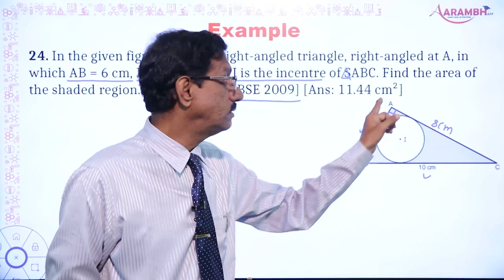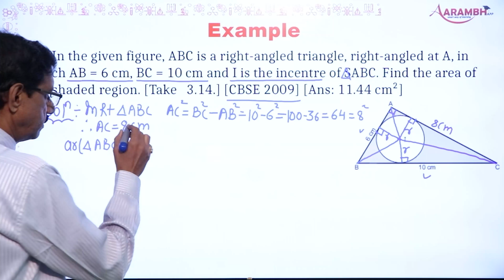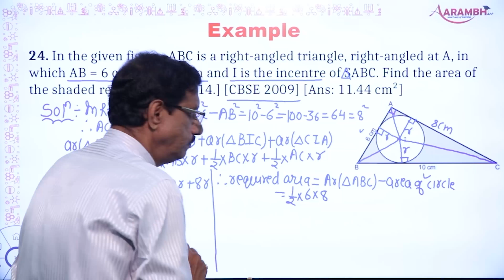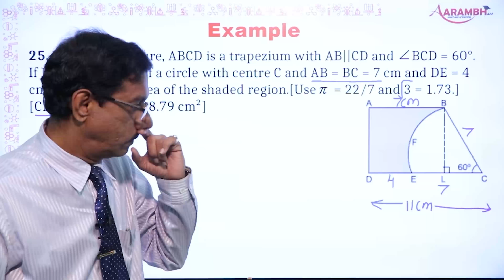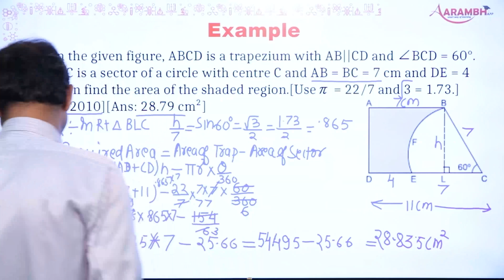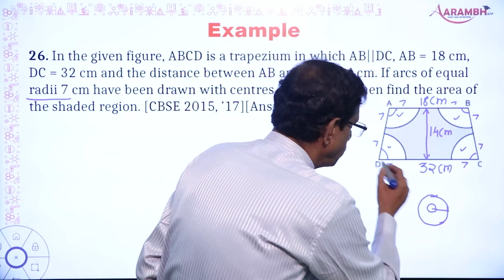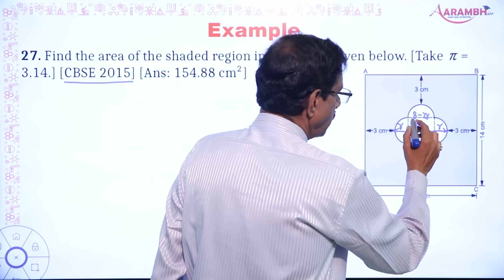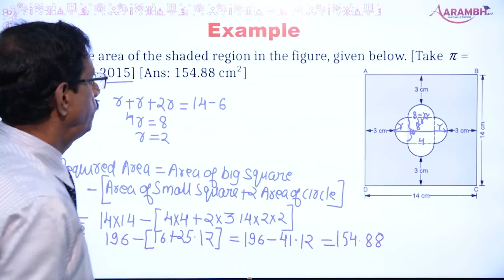10th_Maths_ Chapter 12_ Area Related to Circle_ Part 7. Questions from CBSE Exams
Download “aarambhapp” for FREE from play store